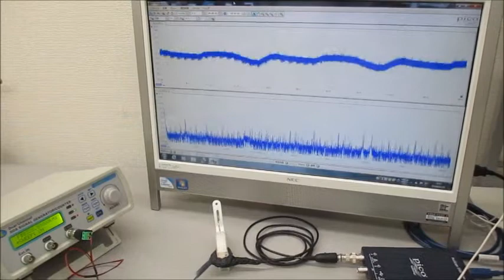オリジナル超音波実験（超音波システム研究所）Ultrasonic-labo